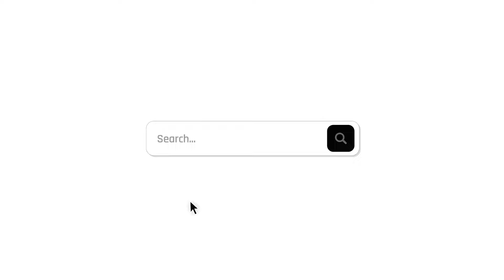Unbelievable Hair Growth: New Roots Gives Me Back My Hair 😍 | Hair Transplant Nagpur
In this video, we reveal the incredible hair transformation achieved at New Roots Hair Transplant Center in Nagpur. Watch as one of our clients undergoes a remarkable change, showcasing the power of our advanced hair transplant techniques.

Discover the details of our Sapphire Hair Transplant method, which ensures natural-looking results. Our expert team walks you through the process, highlighting how personalized care leads to exceptional outcomes.

See the stunning before-and-after results and hear from our satisfied clients. This video offers a glimpse into how New Roots can restore both hair and confidence, giving you back your full head of hair.

Hair Transplant Clinic in Ch. Sambhaji Nagar/Aurangabad

Transform Your Hair, Transform Your Life! 🌟

Welcome to the New Roots Hair Transplant Center YouTube channel, your destination for top-notch hair transplant surgeries, expert hair care tips, and cutting-edge hair treatments. We are dedicated to helping you achieve the hair of your dreams with our state-of-the-art techniques and personalized care.

Why Choose New Roots?

💎 Unmatched Expertise: Our highly skilled surgeons and specialists use the latest techniques, including Sapphire, DHI, FUE, and FUT, to deliver exceptional results tailored to your needs.

🌿 Personalized Care: We believe in a holistic approach, offering thorough consultations, detailed surgery planning, and personalized post-surgery care to ensure your complete satisfaction.

🏥 State-of-the-Art Facilities: Our clinic is equipped with advanced technology to provide safe, effective, and comfortable hair transplant procedures.

🌟 Proven Results: With countless success stories and satisfied clients, we stand out as a trusted leader in hair restoration in India.

Our Promise: ✌🏻

💠 Preparing Donor Areas with Care
💠 Precision Planning and Execution
💠 Smooth Graft Extraction and Handling
💠 Thorough Graft Cleaning before Implantation
💠 Minimizing In Vitro Time for Grafts
💠 Creating Perfect Angles, Depths, and Directions
💠 Lifetime Support Post-Surgery

Follow Us for Updates and Tips: 🍀